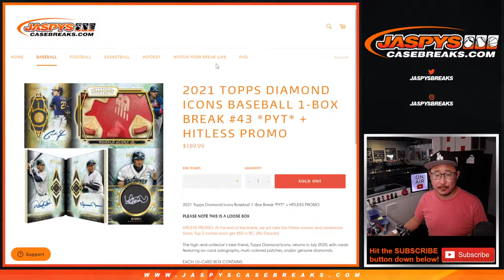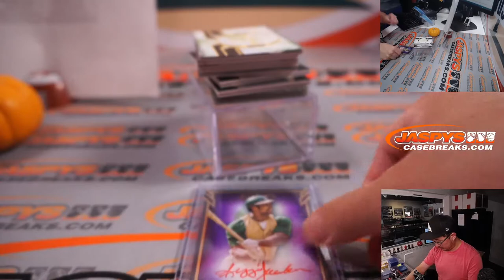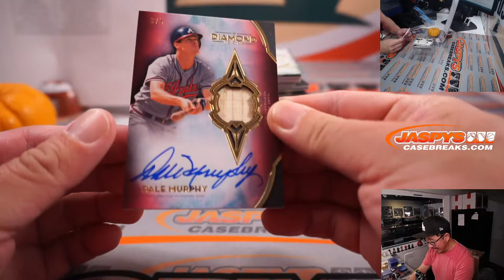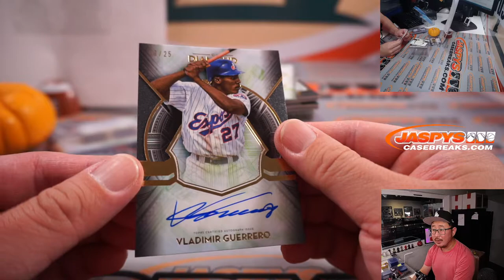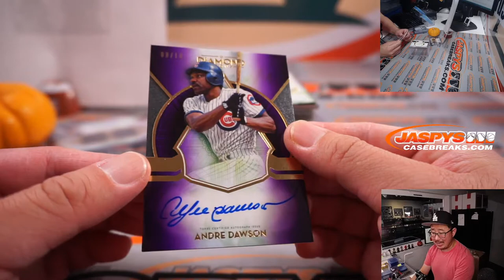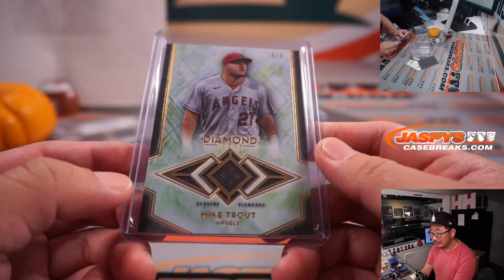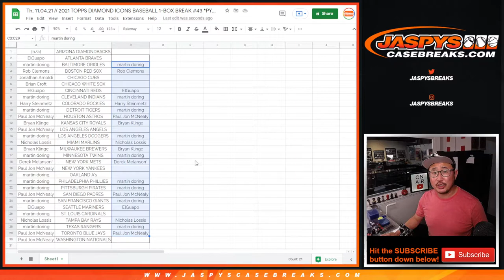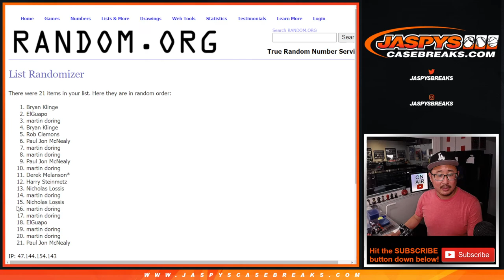Th, 11.04.21 // 2021 TOPPS DIAMOND ICONS BASEBALL 1-BOX BREAK #43 *PYT*